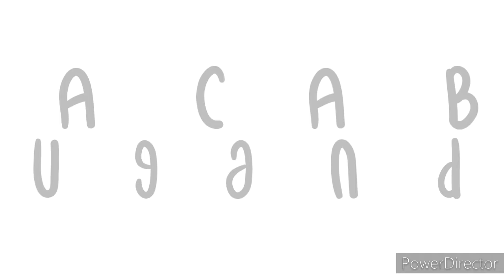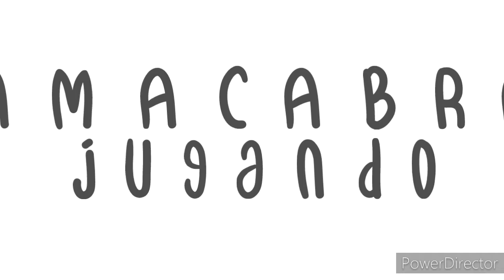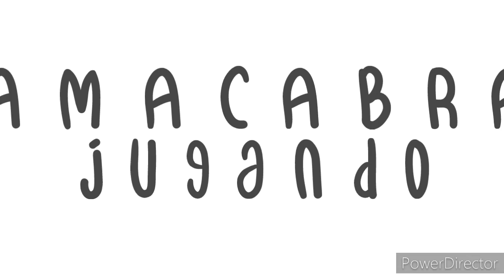JAMACABRA juganto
cmb RLC oct 2020